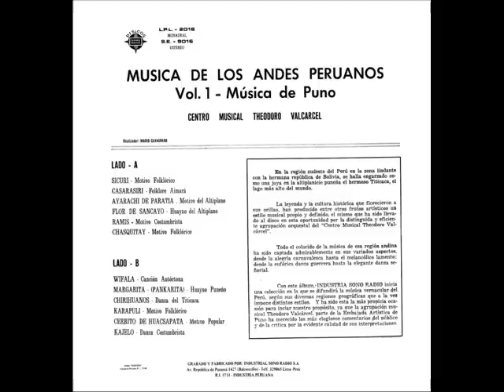Ramis - Centro Musical Theodoro Valcárcel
Leyenda de la primera  foto:

Centro  Musical Theodoro Valcárcel en 1962.  Aparecen en la fotografía entre otros, notables músicos puneños como Virgilio Palacios, Ricardo García, César Escobar, Segundo Salazar, Néstor Molina, Luis Hinojosa, Víctor Masías, Augusto Masías, Julio Masís, Roberto Valencia, Paúl Cuba, Pedro Málaga,y Enrique Mallea (Foto tomada del libro "Música, danza, tradición y personajes puneños: treinta años después" de Augusto Vera Béjar.   Lima, 2006, p. 126)

Augusto Portugal Vidangos: Nació en el distrito de Acora el 1° de setiembre de 1914. Comienza a componer en 1937 en el Batallón de Infantería No 15, donde se desempeñó como orquestador, estrenando composiciones semanalmente. Todo esto ha quedado en dicha Institución. En Lima dirigió la Estudiantina Puno en 1953, ese mismo año obtuvo la Medalla de Oro por el Huayño "Ramis", en el Concurso de Radio Nacional del Perú. Otros premios: Julio de 1969 en el Primer Festival del Huayño Peruano organizado por la Casa de la Cultura del Perú por su creación "Sicuris, Marinera y Pandillero", Primer Premio en la Feria del Huayño por el huayño "Bonita". También ha organizado y dirigido la Estudiantina Cuerdas del Lago, entre otras  facetas de su prolífica trayectoria.